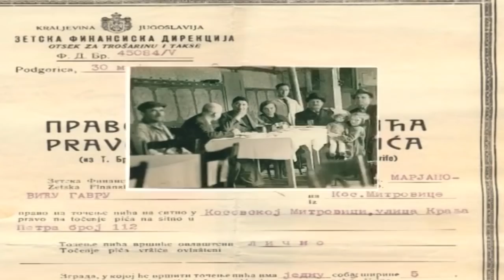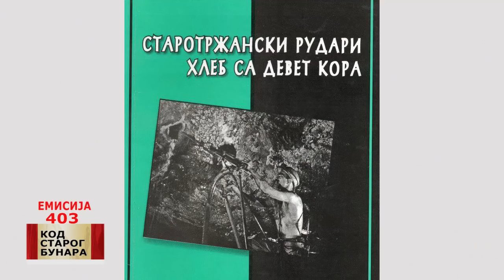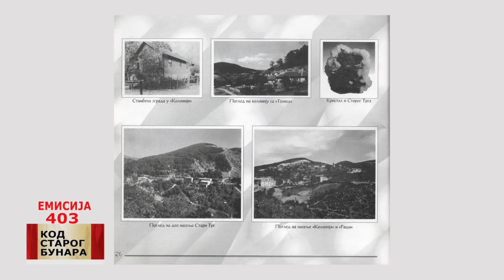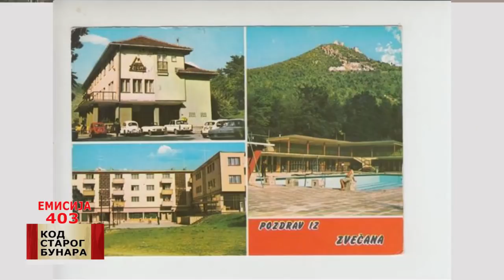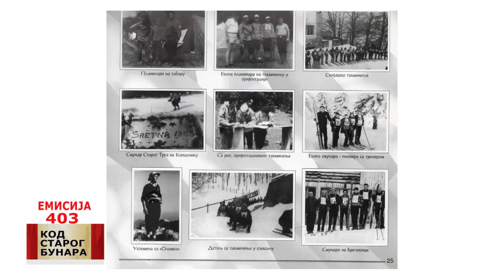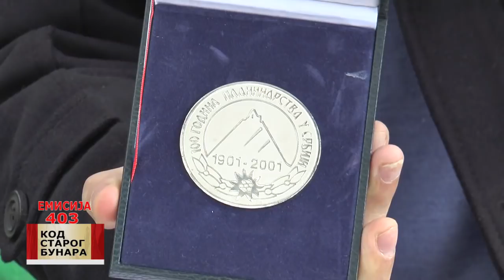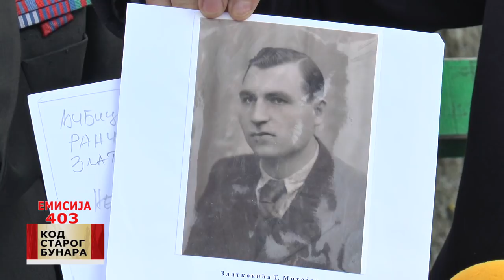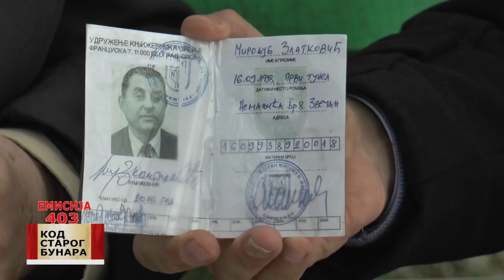KSB - MIKI ZLATKOVIC 21.03.2018